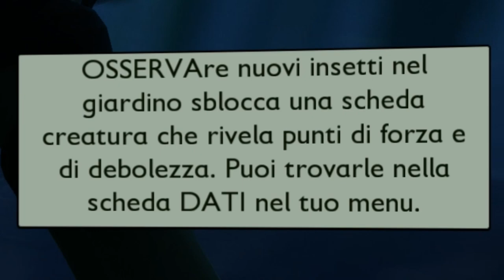Avventure Mistiche su Grounded w/Nevas, Anchovy e BlackMoon - Gameplay ITA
E finalmente anche Grounded sbarca su questo canale, in maniera aggressivo-passiva e totalmente inaspettata, anche perchè nessuno l'aveva chiesto.

23 minuti di puro gameplay fatto di:
- Sangue;
- Sudore;
- Onore;
- Retate nei formicai;
- Salvataggi sulla linea;
- Ragni;
- Coccinelle.
Il giusto bilanciamento per sopravvivere nel giardino fuori casa tua, COSA POTREBBE MAI ANDARE STORTO?

Ringrazio Nevas, Anchovy e BlackMoon per la loro partecipazione!

CAPITOLI:
00:00 - INTRO
00:13 - CAPITOLO 1 | UNA NUOVA ERA
16:30 - CAPITOLO 2 | SPEDIZIONE PUNITIVA
23:14 - OUTRO